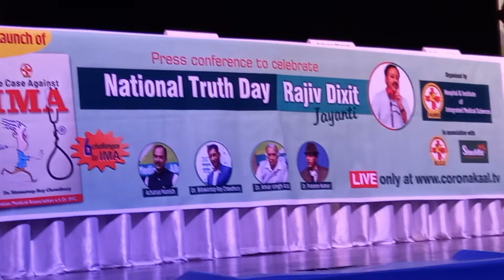Dr. Biswaroop Roy Chowdhury Celebrate National Truth Day Rajiv Dixit Jayanti & Launch Book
The Case Against IMA in New Delhi